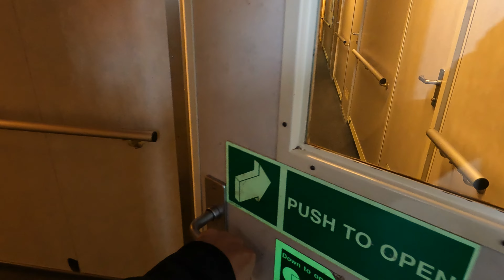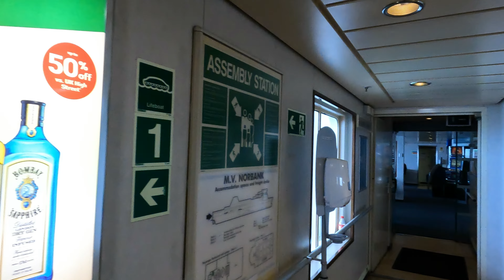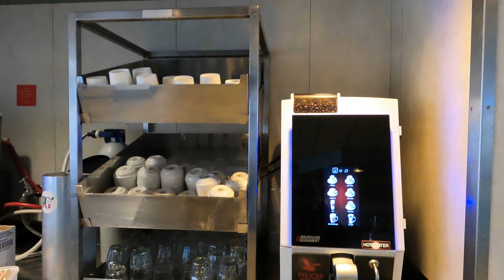ساعات في البحر و لقاء فرقة بيتلز الشهيرة و الفندق الغريب - Ferry Dublin - Liverpool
الرجوع من ايرلندا الى بريطانيا و اللقاء مع فرقة بيتلز الشهيرة